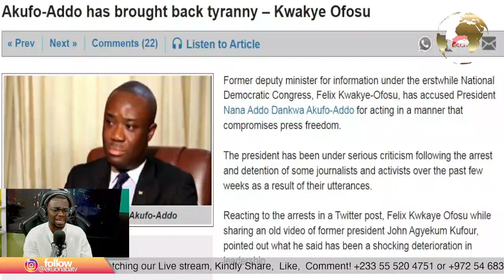Bobie Ansah arrest + Sam korankye Ankra prays for him! ekuonaba react